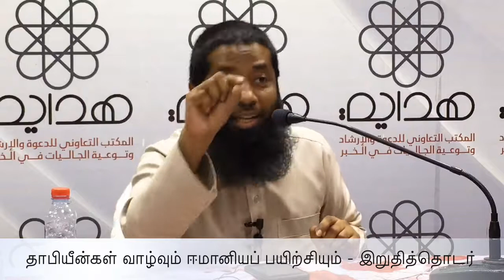தாபியீன்கள் வாழ்வும் ஈமானியப் பயிற்சியும் - தொடர் 02 (இறுதித் தொடர்)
Live was from Khobar
தலைப்பு:

உரை: அஷ்ஷைய்க் முஜாஹித் ரஸீன் .